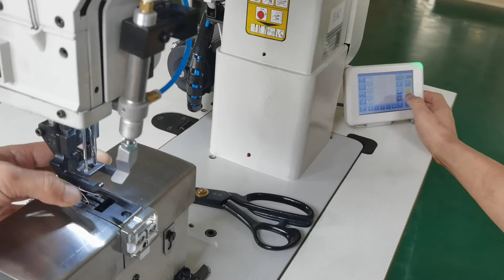Máquina para personalizar sus muebles con puntadas decorativas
La máquina HighTex 204-370PRO para personalizar sus muebles con puntadas decorativas